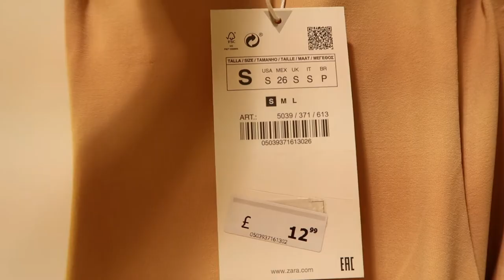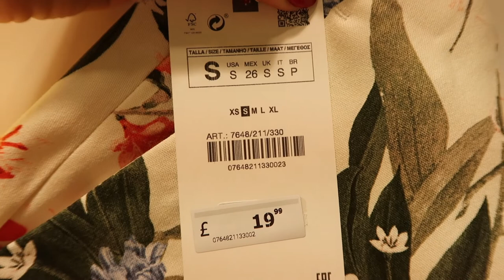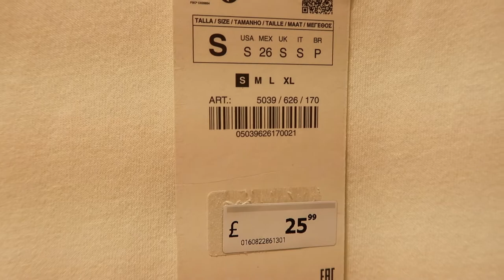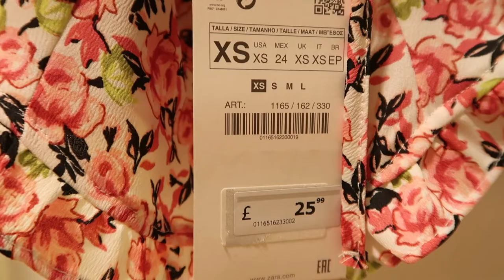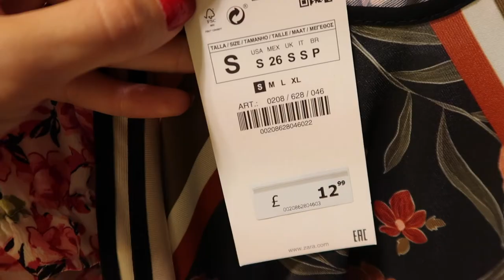NEW IN ZARA | COME SHOP WITH ME & TRY ON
Come shop with me in Zara & see what's new in store! Try on all the new transitional pieces & some sale finds in the dressing room with me.